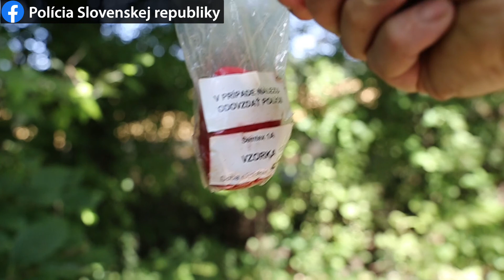Policajný pes nájde semtex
Ukážka, ako policajný pes dokáže vyňuchať trhavinu, ako napríklad semtex.